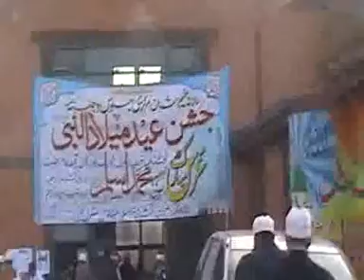Yusuf Memon reciting naat sharif @ the Shadpur Shareef Uk Urs in Blackburn Ghosia Masjid 3 of 3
Yusuf Memon prays a few naats in the court of Rasulallah sallallahu alayhi wasalam.

Milad e Mustafa SAW, Shaan-e-Siddique Akbar (RA), Urs Mubarak of Qibla e Alam Sultan ul Awliya Muhammad Aslam (RA)

The 39th annual Milad and Urs Mubarak celebrations are was held at Ghousia Masjid, Chester Road, Blackburn.
There was a Milad Procession which started at 1pm from Oak Street of Whalley Range.

Recitation of the Holy Quran by Sheikh Syed Hassan Al Bukhari.
Guest Speakers include Pir Syed Irfan Shah Mashadi and Pir Syed Ghulam Jafar Masoomi amongst others.

Guest Naat Khwaans include Shahid Niyazi of Pakistan, Shabaz Qamar Freedi and Yusef Memon. Food will be served before and after the event.